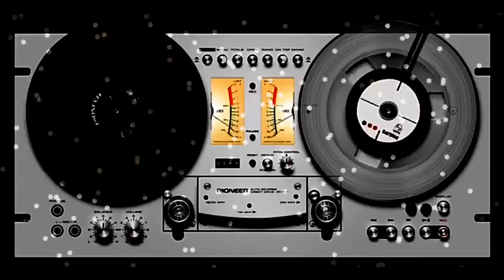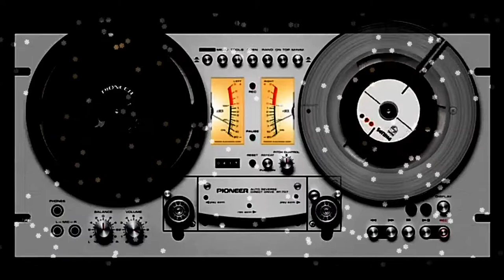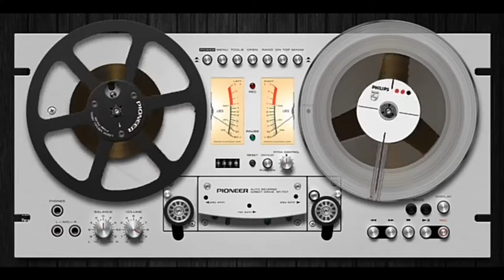Nhạc sống thôn quê 10 ngón tay lk nhạc đồng quê chuẩn mực hay nhất 2019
หากวิดีโอมีปัญหาการละเมิดลิขสิทธิ์โปรดติดต่อฉัน  ฉันจะลบวิดีโอทันที

các bạn xem kênh và nhớ sub kênh cho mình nhé